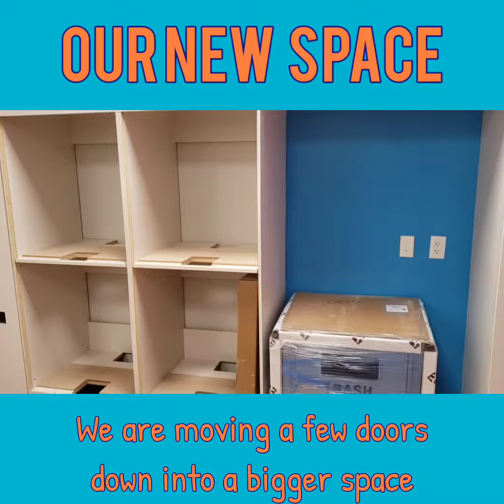Sign Up and Ship With Island Shipper From Anywhere in the World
Shop N Relax Will Ship All Your Items, Big or Small to Your Doorstep in Jamaica!!! Signup With Us And Receive A Personalized USA Mailbox Address. Shop Online From Anywhere in The World With This USA Address and We Will Deliver To You Anywhere in Jamaica.
You will be able to shop online and ship packages directly to yours or your loved ones’ doorstep in Jamaica. We will deliver Island Wide!!!

Don’t wait, let’s get started today.

We Offer:
Weekend Delivery
24/7 Customer Service via Text, Email, WhatsApp and Telephone